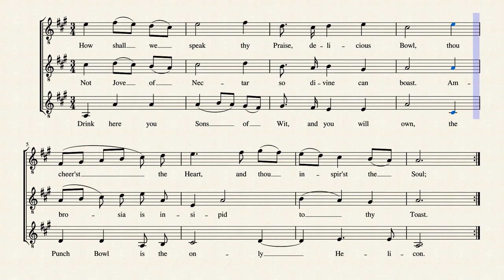In Praise of the Punch Bowl – John Blow by John Blow